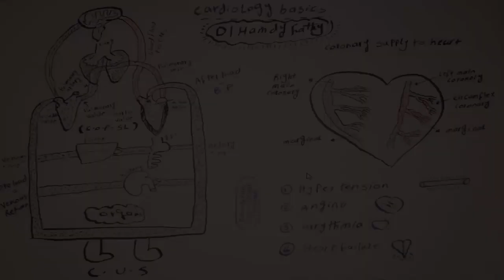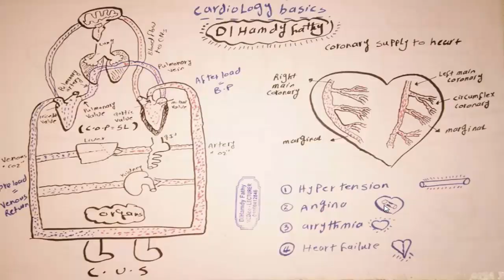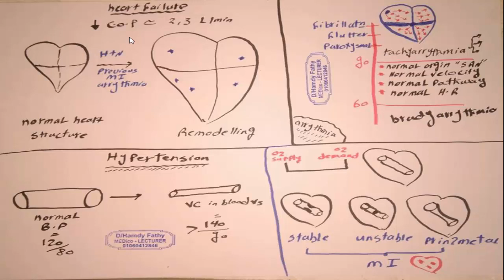اول محاضره في البورد الامريكي فارما كوثيرابي د/ حمدي فتحي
اتواصلوا مع دكتور حمدي من هنا